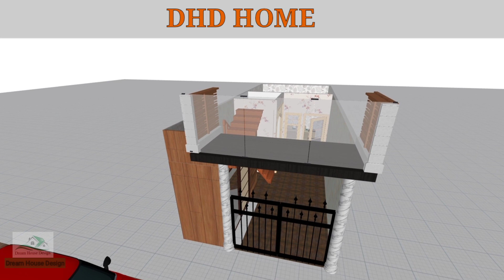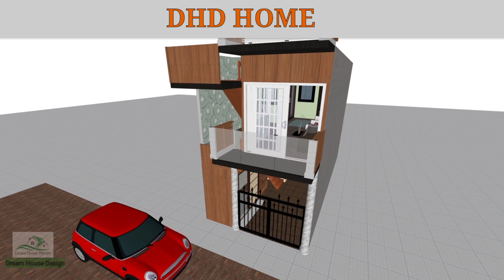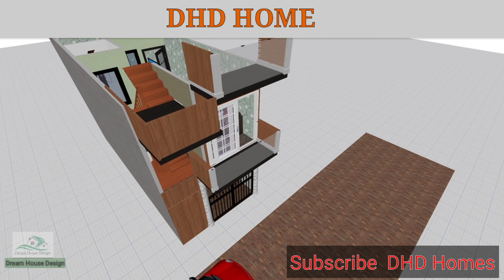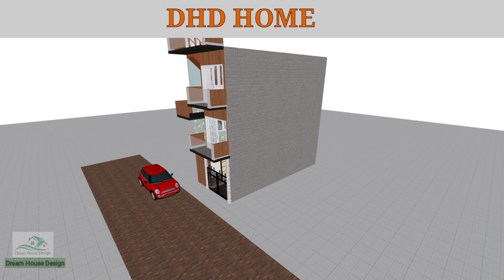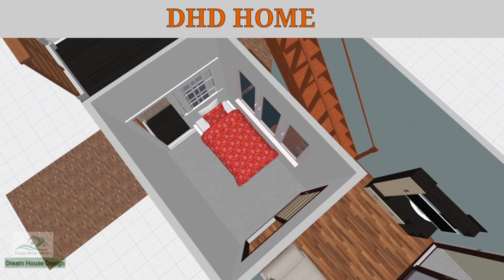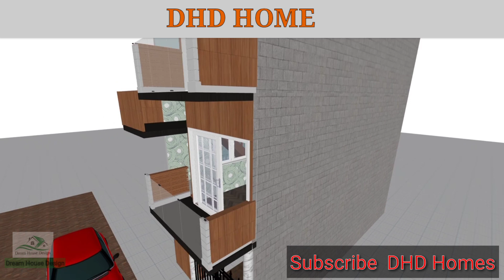12 by 30 home plan || 40 gaj house design || 12 x 30 beautifull home plan 3d